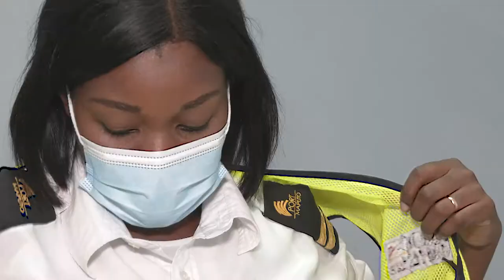MAIS MULHER | Ana Goetsa - Piloto de Barra e Portos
Ana Goetsa - Piloto de Barra e Portos

‟Agora eu sou uma mulher completa, realizei o meu grande sonho de ser a primeira mulher piloto de barra e portos em Moçambique.”